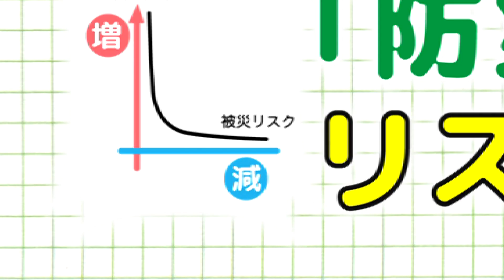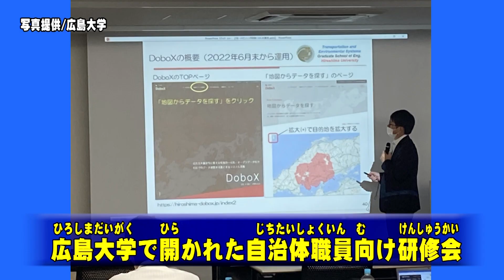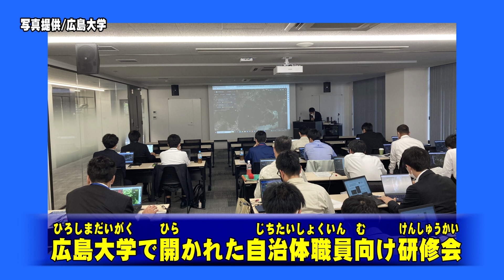防災知識増やしてリスクを反比例 ＃18 リモートセンシングと防災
テーマは「リモートセンシングと防災」。リモートセンシングとは物に触らずに調べる技術。広島大大学院先進理工系科学研究科の作野裕司准教授は、人工衛星に専用のセンサーを乗せて地球を調べる「衛星リモートセンシング」の技術を使った防災情報の研究に取り組んでいる。宇宙からの画像データを可視化、解析して土砂災害を予測する技術と必要性を解説する。